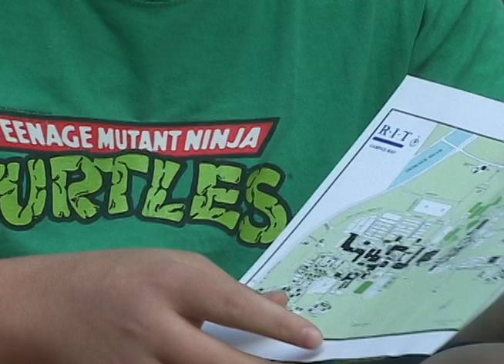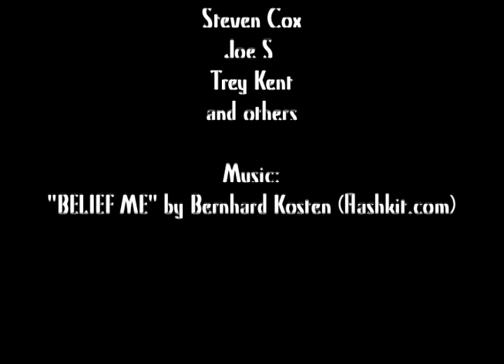Humans vs. Zombies at RIT (Documentary)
The Humans vs. Zombies game at RIT (Rochester Institute of Technology) RIT HVZ

RIT Humans vs. Zombies
by Lexi Levine and Dan Leveille